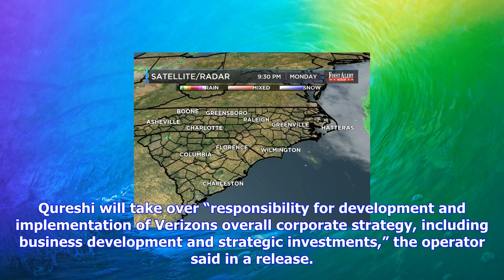Breaking News | Verizon gets another ericsson executive as rima qureshi named chief strategy officer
Verizon gets another ericsson executive as rima qureshi named chief strategy officer

Rima Qureshi is a former Ericsson executive. Another former Ericsson executive is taking a leadershi...